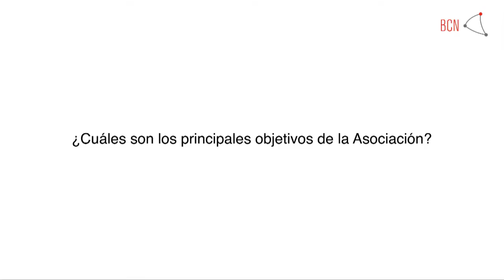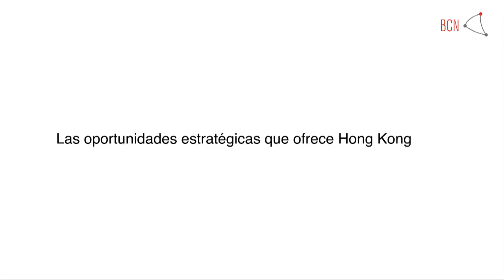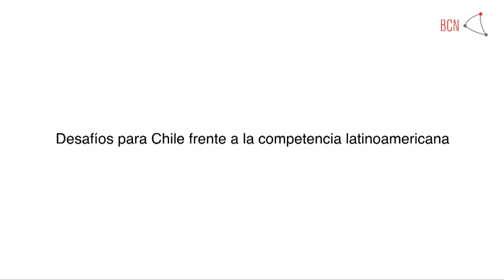Entrevista con Marco Hazan, The Chilean Business Association of Hong Kong and Macau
A mediados del 2011, se formó The Chilean Business Association of Hong Kong and Macau, entidad que aglutina a empresarios chilenos y representantes de firmas chilenas presentes en la metrópoli china.